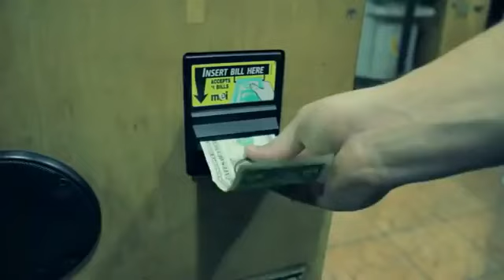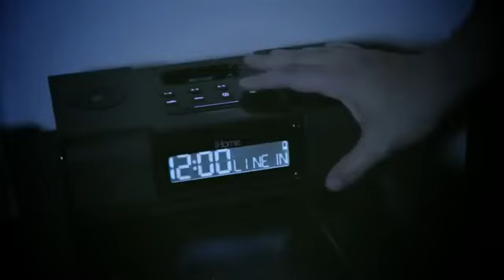Body Swap 7